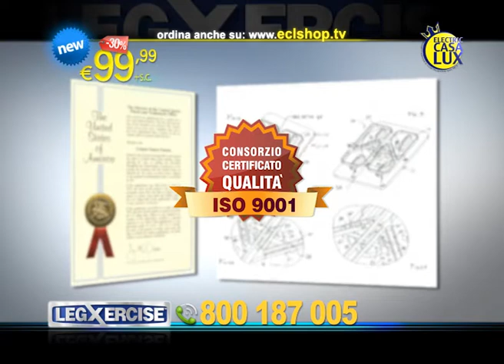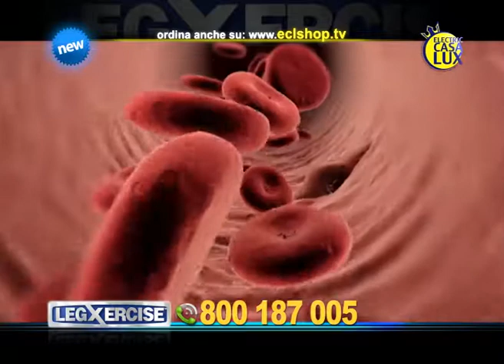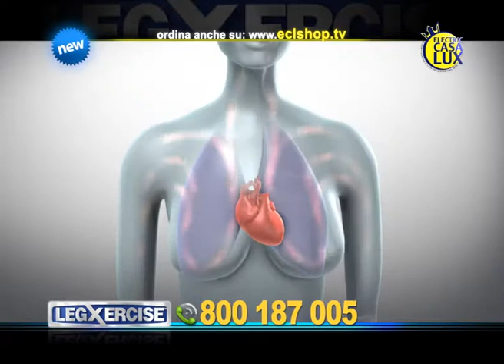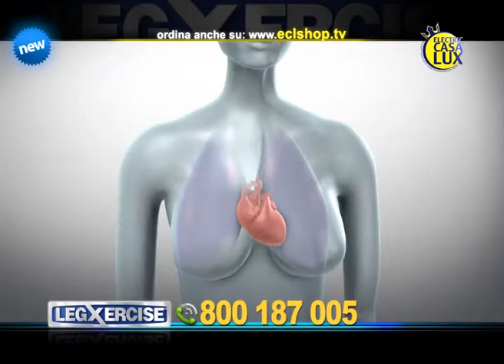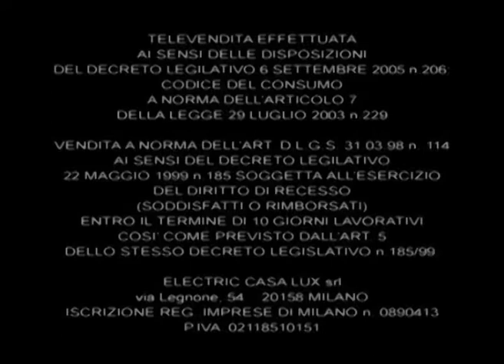ECL LegXercise YT €99,99